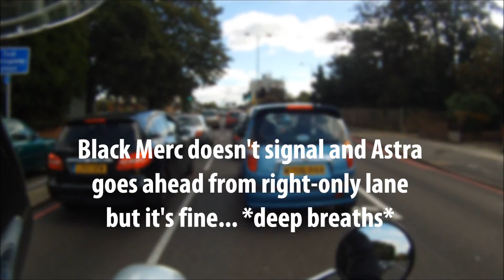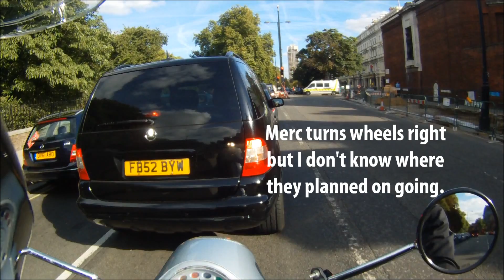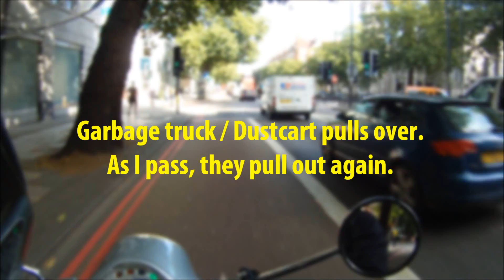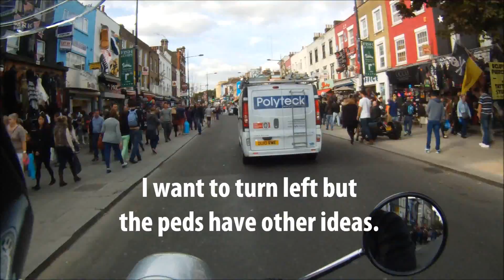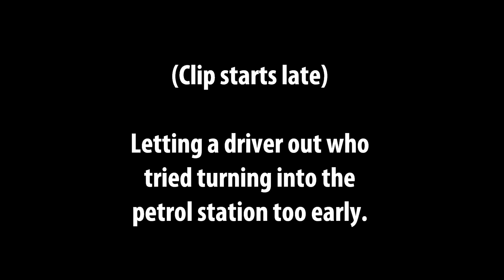#36 - October Compilation (TWO)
Part TWO is here already! Featuring me being strangely courteous and other drivers doing all the honking for a change. Lots of random encounters including a speeding ticket for everyone, picking Murphy up, the Hackney Carriage turning circle, and more!

Took a trip out for some Sunday shopping and encountered many Sunday drivers along the way. I do something questionably legal in front of a convoy of armed police, someone honking scares the crap out of me, and a man sings along to Cyndi Lauper in his car.

This video is for educational and entertainment purposes because learning is fun.

Filmed on a ContourROAM 2 helmet camera.